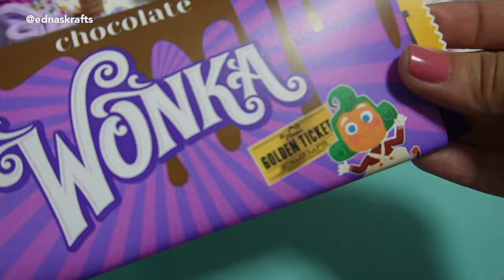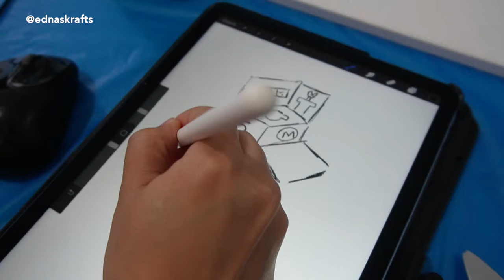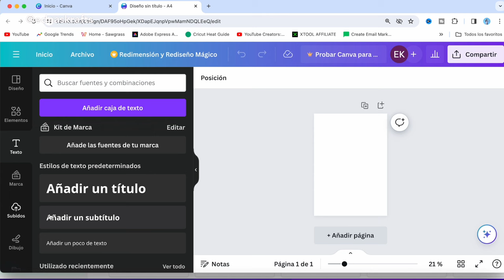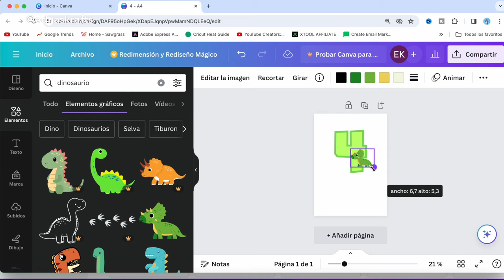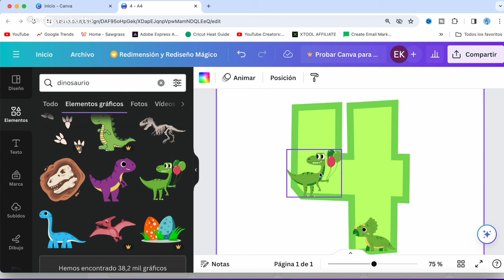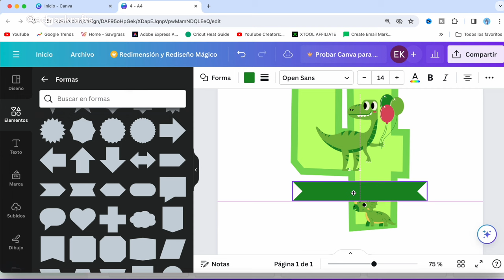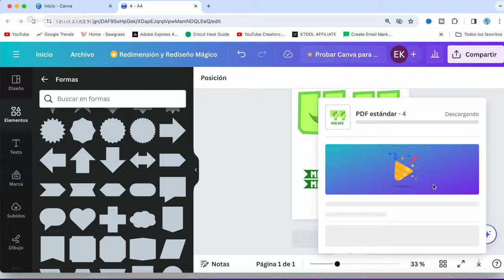Cake Topper ✋HECHO a MANO✋ (Diseño y Tips de montaje)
Los cake toppers se pueden hacer completamente a mano siguiendo estos tips lo harás como una experta. conoce más de las clases sobre cake toppers

OPCION 2 - JEFA CRICUT - CURSO CRICUT PASO A PASO